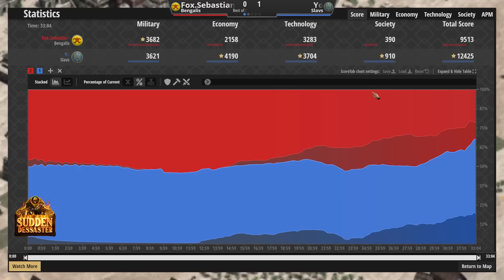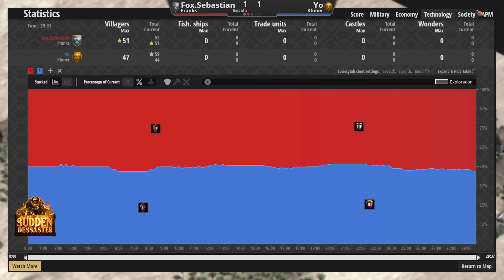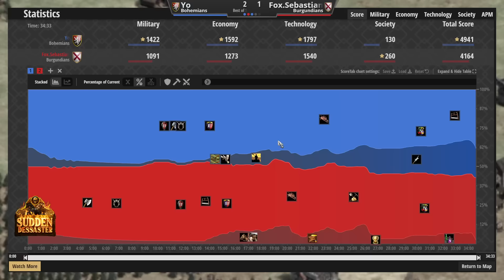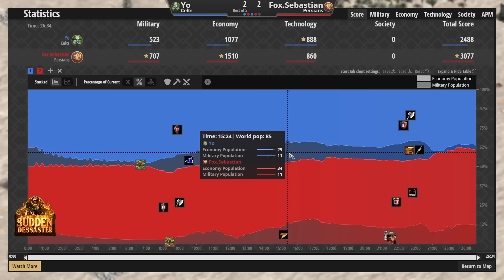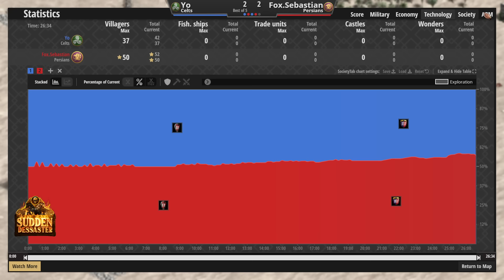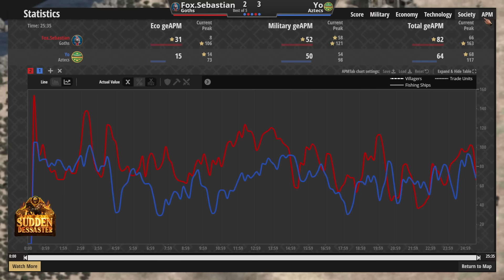Yo vs Sebastian | Sudden Death 1v1 (Best of 5)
This is from the Sudden Dessaster 1v1 Tournament hosted by JonSlow_

I've been covering most of the tournament on my twitch